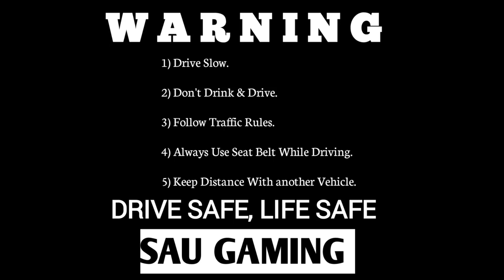Driving a SHIVSHAHI BUS in Bus Simulator Indonesia for Crazy Realism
Join me in this exciting video as I take you on a thrilling ride driving the MSRTC Shivshahi Bus in Bus Simulator Indonesia! Experience the ultimate realism as we navigate through stunning landscapes, bustling cities, and intricate roadways, all while showcasing the unique features of this iconic bus.

In this video, you'll see:
- A detailed walkthrough of the Shivshahi Bus, highlighting its design and capabilities.
- Realistic driving techniques and tips for maneuvering in Bus Simulator Indonesia.
- Scenic routes that capture the beauty and diversity of Indonesian environments.
- Engaging gameplay filled with challenges and surprises along the way!

Whether you're a bus enthusiast, a fan of simulator games, or just looking for some entertainment, this video has something for everyone.

Bus Enthusiast,Gaming,Gameplay,Travel,Game Review,SHIVSHAHI,Bus Simulator Indonesia,BUS,Open World,Driving,Simulation Game,Mobile Gaming,Driving Simulator,Bus Driving,Public Transport,

And Many More Bus mod Available on Our Channel.

Credit:-
Respected 🙏
Bus mod & Bus Livery Owner